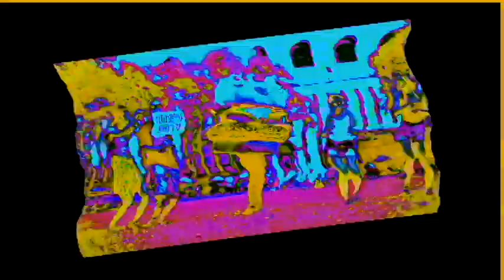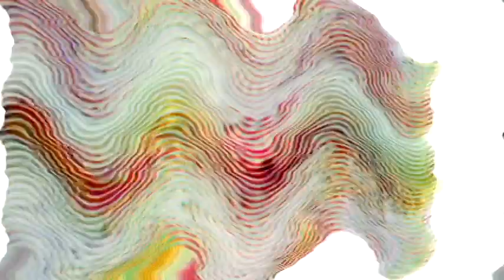Veg Replace Tennis 'Krabby Patty' Official Music Video SpongeBob Rounds